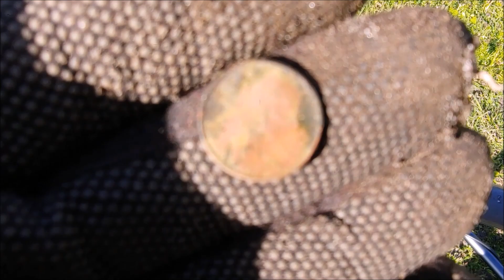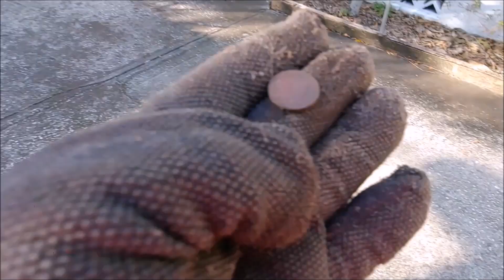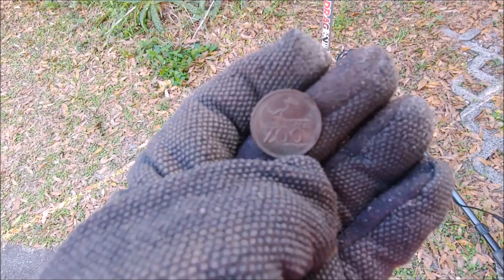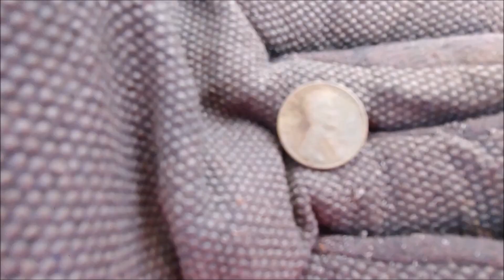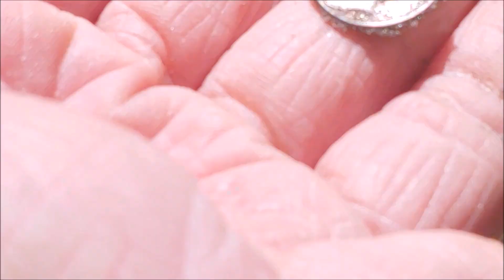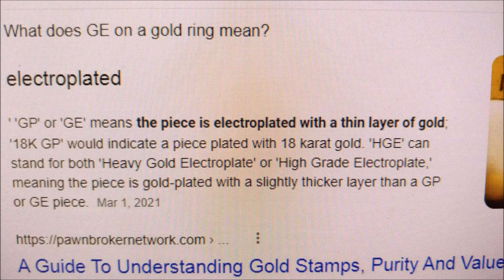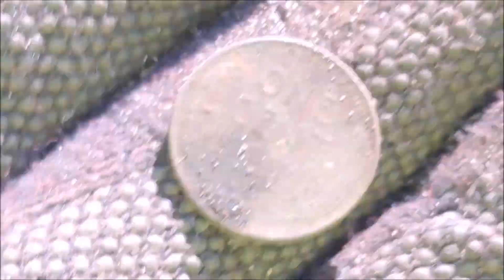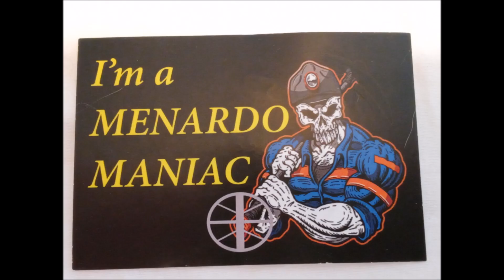Metal Detecting w/ Kimberly & DIRT TROLLING TROY: SILVERS, a Gold Ring? & Cool Relics!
It's Dirt Trolling TROY, Kimberly and I out metal detecting over the weekend! We get the Wheatsters, SILVERS, a ring marked 14k GE, some cool relics and a ton of clad! Please join us for these awesome hunts and share in our fun!